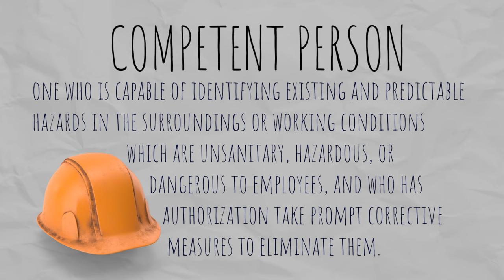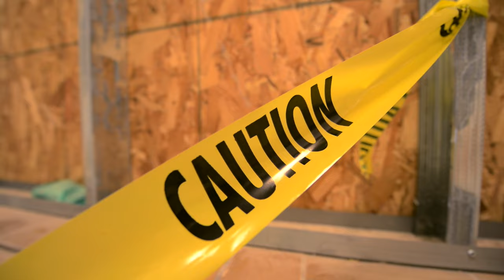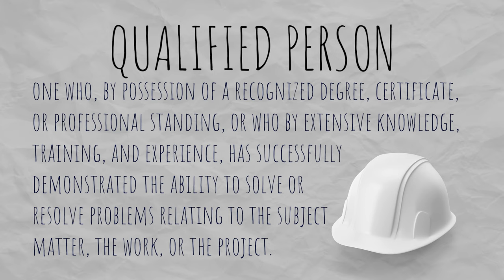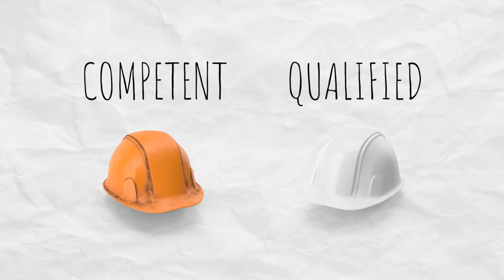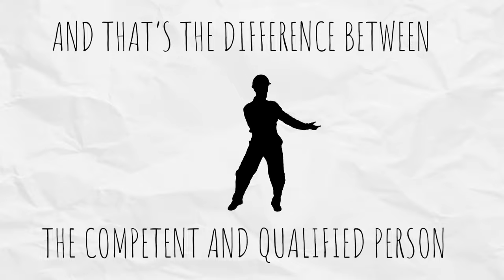Competent vs Qualified by Ally Safety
Competent vs Qualified are two important terms when it comes OSHA workplace requirements but it can be confusing to differentiate between the two - after all, the meanings can be similar, and sometimes the competent person and qualified person can be the same individual!

Don't miss out on the Ally Safety Toolbox Talk Video Membership!
In this video, we clearly explain the difference between the two to help you and your employees understand the differences in roles and responsibilities and why both are necessary to create a safe workplace.

*WARNING: Any downloading of this video off YouTube is 100% traceable and is a violation of US copyright law.

Ally Safety
720 SE 160th AVE

COMPETENT VS QUALIFIED